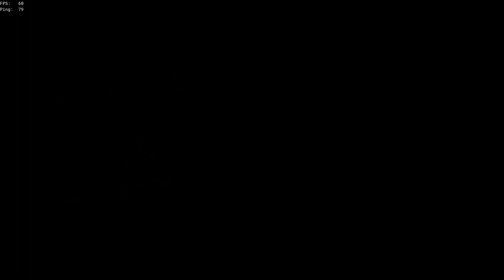Squidward destroys the most toxic players in SOT hourglass